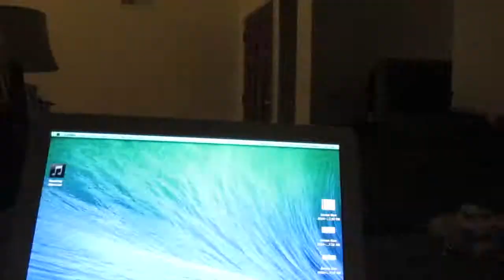GOING TO THE THEATRE! - Day 6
Me and my sister go to uniform fittings for marching band! Then, my sister, mom, and I go the Avo Playhouse in Vista to see a play that my friend, Cassidy, is in! Lastly, we hit up Pepper Tree Frosty for some ice cream to celebrate Cassidy's hard work!